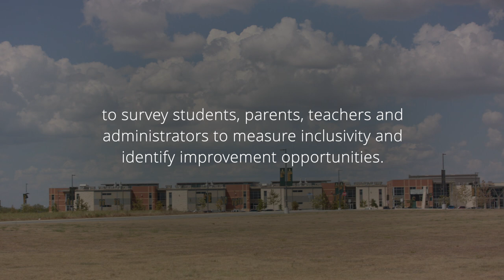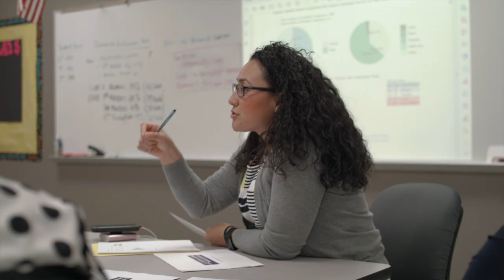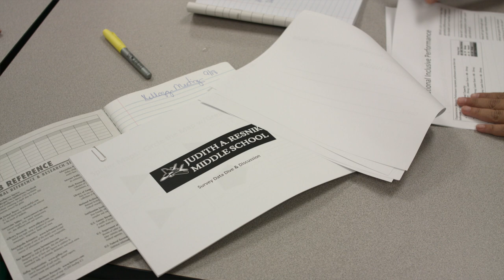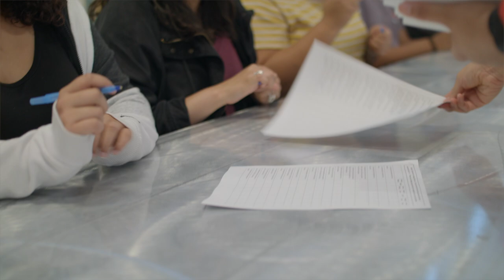Kellogg School Improvement Grant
Changing demographics pose new hurdles for school districts across the country. With funding from the W.K. Kellogg Foundation, Dr. Jean Madsen and her team partnered with Southwest ISD, in San Antonio, to survey students, parents, teachers and administrators to measure inclusivity and identify improvement opportunities.